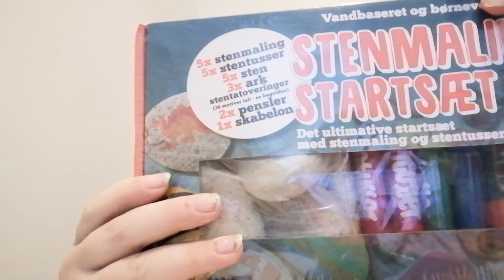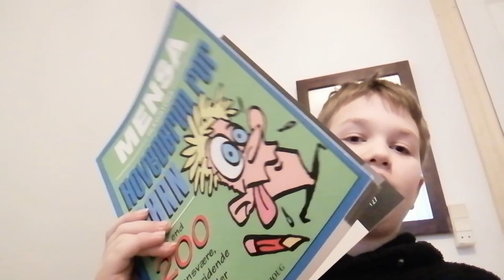Mine Julegaver 2021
Håber I Nød Videoen😁
Hvis I Gjorde, Så Husk At Give Den Et Like
Her Er Lidt Om Mig:
Yndlings Dyr: Kat🐈

Yndlings Farve: Blå💎

Livret: Tarteletter🍔

Haderet: Tomater🍅
Redigerer Med:
Video: DaVinci Resolve
Billede: Photopea
Ny Video:
Hver Lørdag
Nogle Gange Også Andre Dage
Udstyr:
Tastatur: Corsair K55 RGB
Webcam: LOGITECH C920 HD
Mikrofon: Blue Snowball
Mus: Logitech G402
Skærm: MSI Optix G24 Series
Computer: ASUS ROG STRIX GL10CS-NR009T